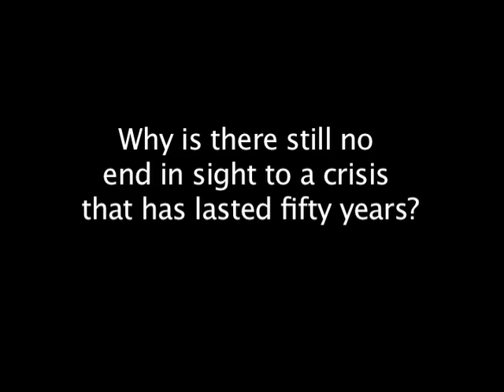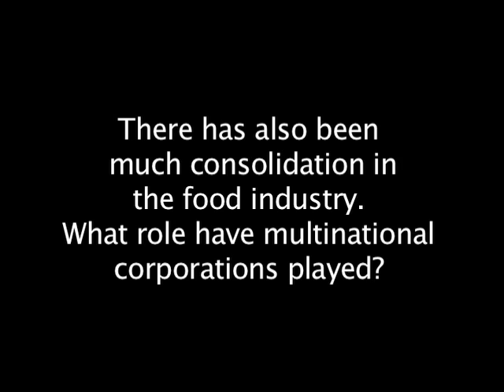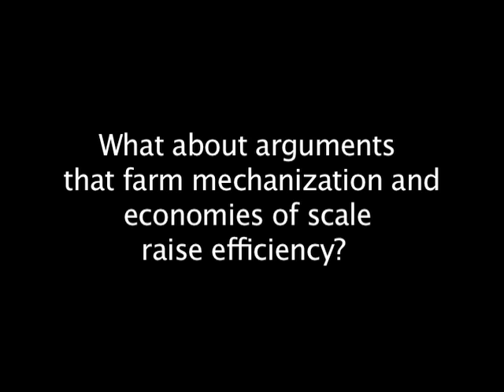InFocus: Miguel Altieri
Following the Global Food Crisis panel, Lujia Lin talks to Miguel Altieri, a UC Berkeley agroecologist and Professor in the Dept. of Environmental Science Policy and Management, about the issues surrounding this global problem.